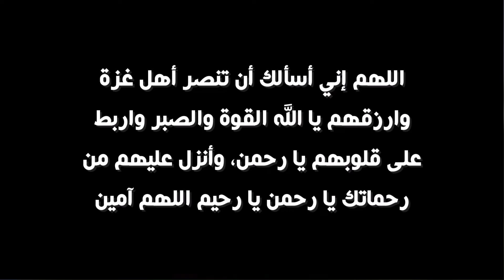بنيت قلعة ورفعت عليها علم 🇵🇸 في هاردكور ماين كرافت 1.21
بعد ما قضيت 100 يوم في هاردكور ماين كرافت 1.21 قررت أبني قلعة أعيش فيها
في قناة ماين كرافت بالعربي هقدم لكم فيديوهات شرح كل شيء متعلق بماين كرافت بالإضافة إلى Minecraft Gameplay
فيديوهات ذات صلة
التواصل الإجتماعي
و كمان لو عايزين شرح لحاجه معينه في اللعبة اكتبوا في الكومنتات والكومنت اللي هيجمع أكبر عدد من اللايكات هعمل عليه فيديو إن شاء الله